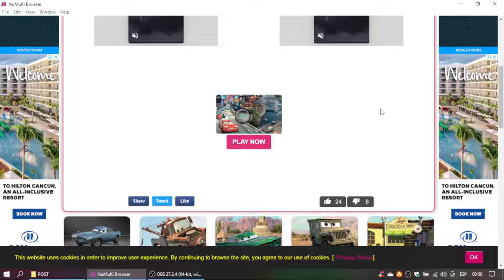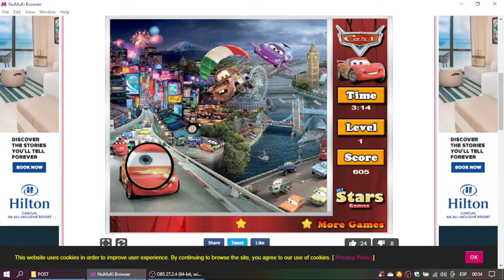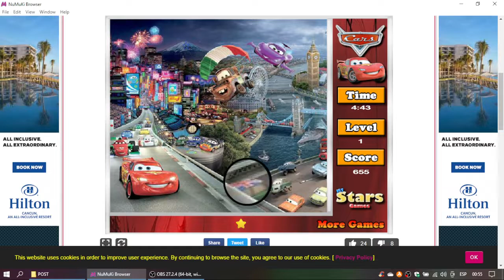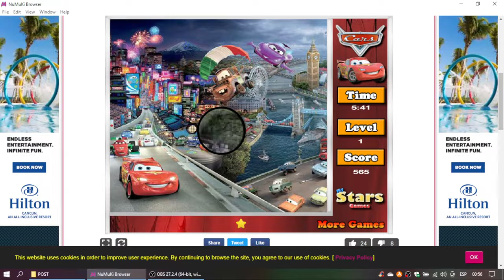Cars Hidden Stars Gameplay